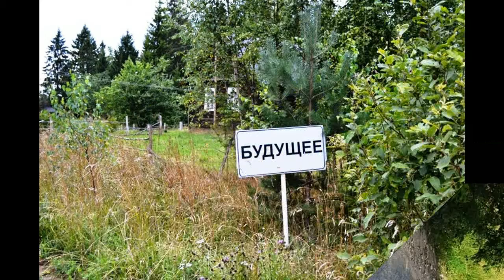Целуйся, сталкивайся лбами! Майский Жук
Слова: И.Бродский

Целуйся, сталкивайся лбами!

  organ & belle & sax solo "Осень"
Осень. Оголенность тополей
раздвигает коридор аллей в нашем не-именьи.
Ставни бьются друг о друга.
Туч невпроворот, солнце забуксует.
У ворот лужа, как расколотое блюдце.
  sax & orchestra & vibes
Спинка стула, платьица без плеч.
Ни тебя в них больше не облечь,
ни сестер, раздавшихся за лето.
Пальцы со следами до-ре-ми.
В бельэтаже хлопают дверьми,
будто бы палят из пистолета.
  garmonica
И моя над бронзовым узлом
пятерня, как посуху - веслом.
"Запираем" - кличут - "Запираем!"
Не рыдай, что будущего нет.
 Это - тоже в перечне примет
 места, именуемого Раем.

Запрягай же, жизнь моя сестра,
в бричку яблонь серую. Пора!
По проселкам, перелескам, гатям,
за семь верст некрашеных и вод,
к станции, туда, где небосвод
заколочен досками, покатим.

Ну, пошел же! Шляпу придержи,
да под хвост не опускай вожжи.
Эх, целуйся, сталкивайся лбами!
То не в церковь белую к венцу -
прямо к света нашего концу,
точно в рощу вместе за грибами.
за грибами!
  guitar
за грибами! За грибами. В рощу! Вместе!
 в бричку яблонь серую. Пора! Пора!
  guitar

19 VII 2017
из альбома "Июльское утро"